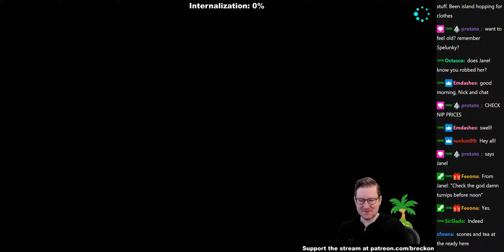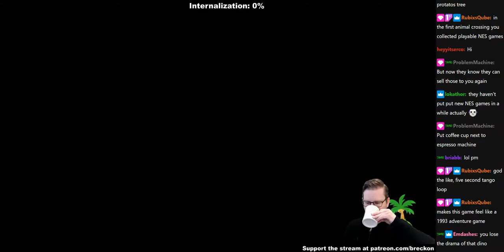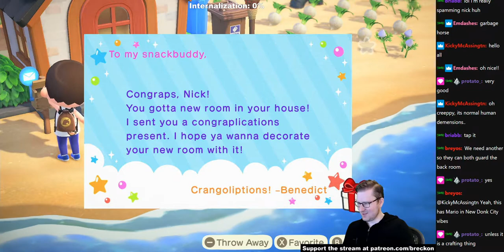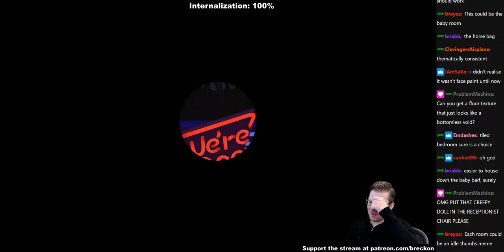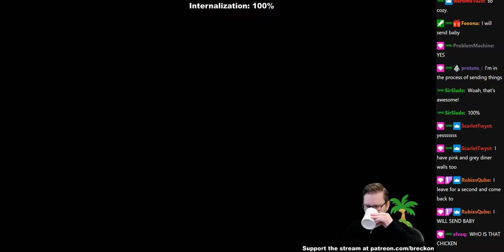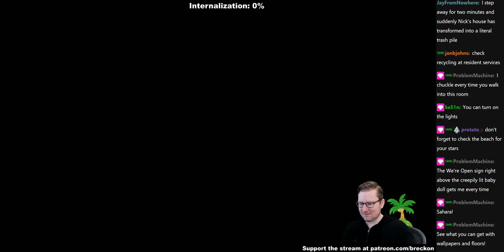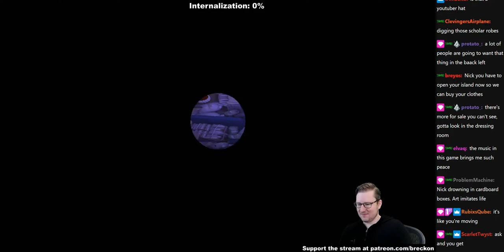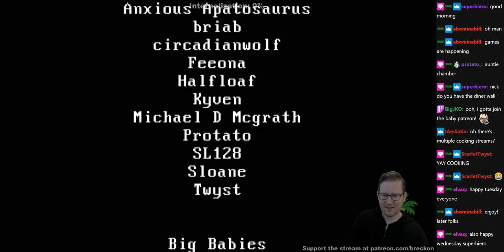Animal Crossing: New Horizons - Part 12 // 2020-03-31